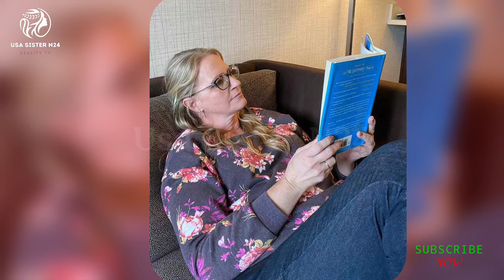FINALLY Police arrested Kody after investigating the case of Christine & Janelle'!Robyn was trapped!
In this captivating video, we dive into the incredible transformation of Janelle Brown from "Sister Wives," who recently showcased her stunning 100-pound weight loss journey online. Join us as we explore her inspiring story, including her dedication to a healthier lifestyle and the role of Plexus, the health drink that has become integral to her routine. Watch Janelle celebrate her achievements alongside her daughter Savanah during a heartwarming road trip, capturing joyful moments and sharing her insights on maintaining balanced energy and clarity.

We'll also touch on the dramatic shifts within the Brown family, highlighting the tensions between Robyn Brown and Mykelti Brown, as well as Christine Brown's bold steps in securing her family's future post-divorce from Kody. Discover the underlying dynamics that have changed the landscape of their relationships as we dissect Janelle’s inspiring journey, the complexities of family ties, and the challenges they all face moving forward.

❤️‍🔥 Usa Sister N24 ❤️‍🔥